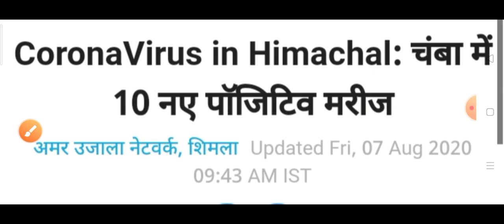हिमाचल प्रदेश में अभी अभी आए 10 नए करोना मरीज़ HP Breaking News